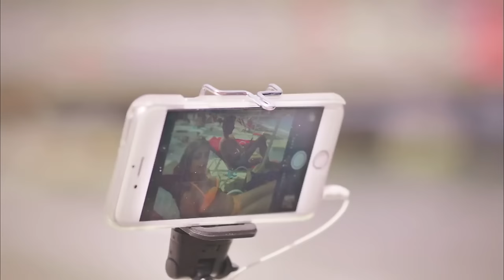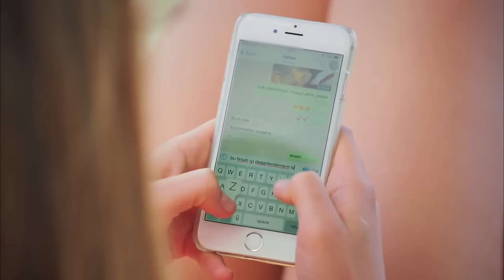Strawberry Smell Episode 7 (Hindi Dubbed) FULL HD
Strawberry Smell Episode 7 - Çilek Kokusu
(Hindi Dubbed)